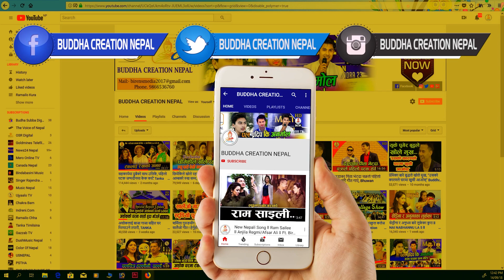एक युवकले आफ्नो घाँटी आफैले हेर्नुहोस त..। मुटु बलियो हुनेले मात्र हेनुहोला ।अर्घाखाँचीमा यस्तो।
बुद्ध क्रियशन प्रा. लि. सञ्चालित बुद्ध टुडे डटकम अनलाईनको आधिकारिक युट्युब च्यानल 'बुद्ध क्रियशन'मा समाजका विभिन्न समसामयिक विषय, समाचार, कथा, डकुमेन्ट्री आदी सान्दर्भिक सामग्रीहरु हेर्न सक्नुहुने छ । हाम्रा सामग्रीहरु सबै भन्दा पहिले हेर्नका लागि कृपया हाम्रो च्यानल सब्सक्राईब गरी घन्टीको बटन थिच्न नभुल्नुहोला ।
तपाईंको टोल छिमेकमा रहेका समाचारमूलक र रोचक विषय बुद्ध क्रियशनमा समेट्न चाहानुहुन्छ भने मो. ९८६६५३६७६० मा हामीलाई सिधै सम्पर्क गर्न सक्नुहुनेछ ।

यस च्यानल मा रहेका कुनै पनि भिडियोहरु कपि, Download गरी अन्य Channel मा upload गरेको पाएमा प्रचलित कानुन बमोजिम कडा भन्दा कडा कारबाही गरिनेछ । (Buddha Creation is authorized to upload this video. Using of this video on other YouTube channels without prior permission will be strictly prohibited.)

Host : Chakra Dhami
Camera : Chakra Bohara
Edit : Ishwor Dhami
Technical Depart : Buddha Creation Pvt. Ltd. & Team